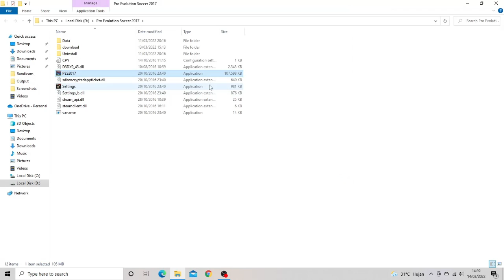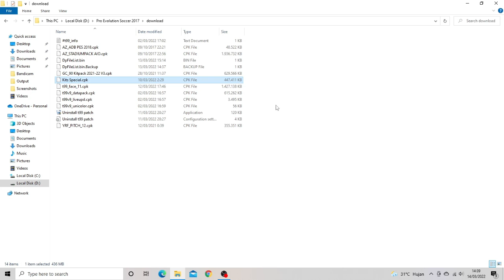PES 2017 | NEW SPECIAL KITS FOR ALL TEAMS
► Features/List Kits
1. ARSENAL
2. SOUTHAMPTON
3. QUEEN PARK RANGERS
4. INTERNAZIONALE MILANO
5. SSC NAPOLI
6. UDINESE
7. VENEZIA
8. PARMA
9. BARCELONA
10. REAL SOCIEDAD
11. AJAX
12. GLASGOW RANGERS
13. SPORTING CP
14. BAYERN MUNCHEN
15. MAINZ
16. PARIS SAINT GERMAIN
17. BORDOEUX
18. RENNES
19. OLIMPIQUE LYONNAIS
20. VASCO DA GAMMA
21. ATLETICO MINIERO
and many more special kits

► Notes
Si8ze 30MB
Compatible With T99 Patch

► Credits And Thanks To : Lort Indratco
Eder Melo, Meryoju, Evoweb Patch, Indratco, Nizam, PES Magic, Kitmaker Dreamer, Arroyin, BM Kits, Alexkitmaker, Ninjiraya, Damian Kits, EXP76, JU Kitmaker

► Music Credits